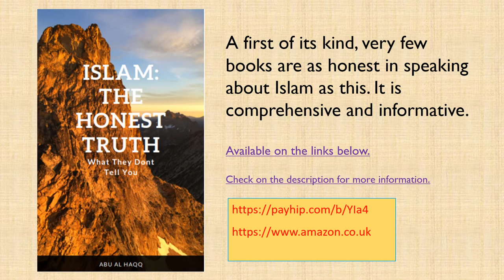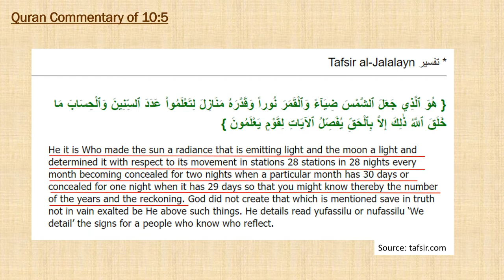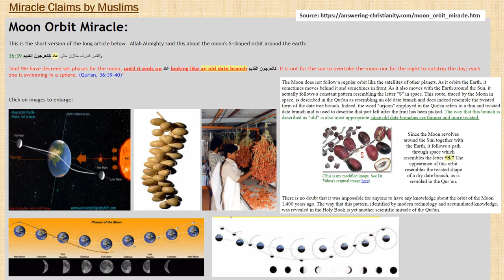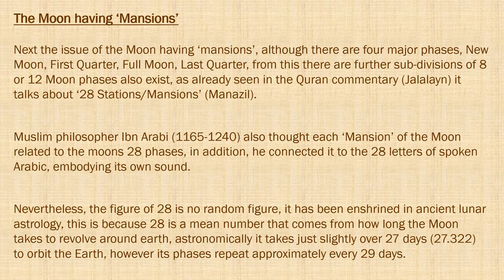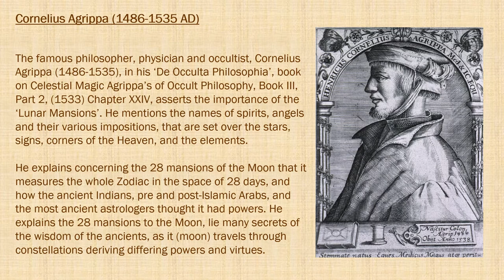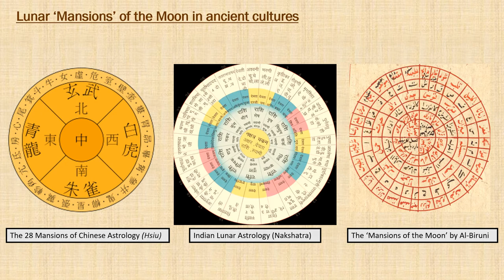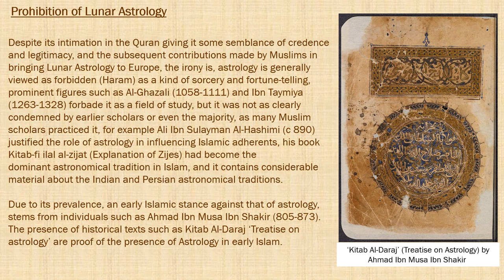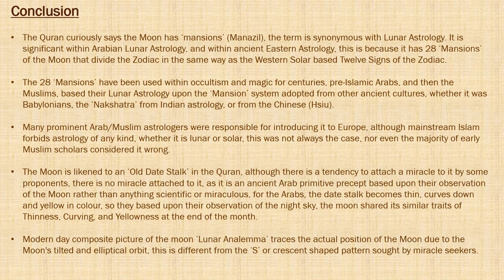Part 22: Lunar Astrology: The Honest Truth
An honest account of Islam using its own sources to explain the religion, explained by an academic and expert in the religion and the Arabic language with a PhD, and is a University Lecturer.